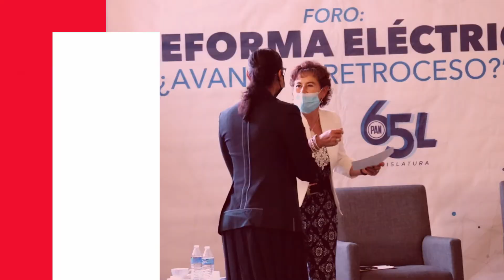Organiza Joanna Torres foro sobre reforma eléctrica en Izcalli; es retrógrada, dice Gabriel Quadri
ZCN | Organiza Joanna F. Torres foro sobre reforma eléctrica en Izcalli; es retrógrada y con graves impactos, expone Gabriel Quadri.

La diputada Joanna Felipe Torres organizó el primer foro temático "Reforma Eléctrica, avance o retroceso", en la Unidad Académica de la UAEM de Cuautitlán Izcalli, donde participó el también legislador Gabriel Quadri, quien advirtió de los riesgos de esta iniciativa en materia ambiental y económica, pues en lugar de abaratarse la luz sufrirá un incremento en sus tarifas.

El diputado por el PAN, señaló que el trasfondo de esta reforma busca reutilizar combustibles fósiles que se desprenden de la refinación del petróleo lo que llevaría a incumplir compromisos internacionales en materia ambiental y enfrentar pérdidas millonarias en demandas al confiscar empresas y violar tratados de libre comercio.

En entrevista, Gabriel Quadri calificó a esta contrarreforma como delirante y retrógrada por todas sus implicaciones que pretende imponer el presidente de la República, pero confió en que desde el Congreso logren pararla.

Por su parte Joanna Felipe Torres, destacó la importancia de informar y hacer conciencia entre la ciudadanía y la comunidad universitaria sobre las iniciativas que se discuten en la cámara federal y el impacto que tendrá en la vida futura del país, de ahí que continuará fomentando estos canales de comunicación con los izcallenses.